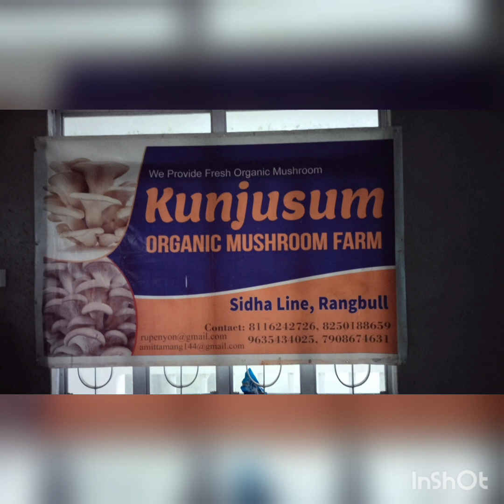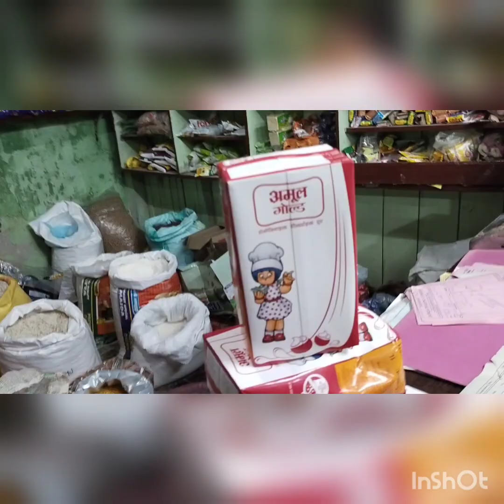Random vlog Going to home 🏡 Milling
Going to home 🏡 Milling,JYC, celebrating 75th India Independent Days

congratulations to all Indians, I am Gorkha Indian ❤️